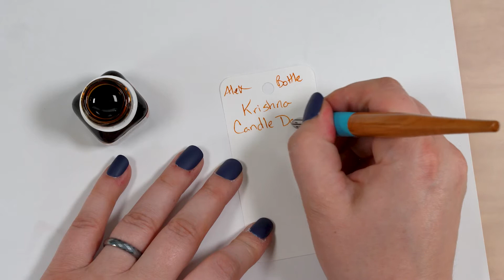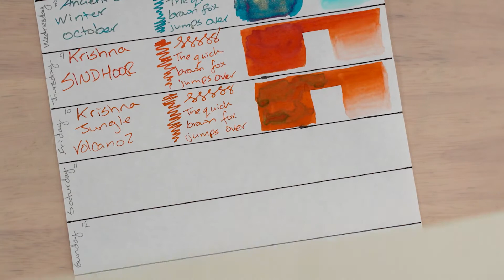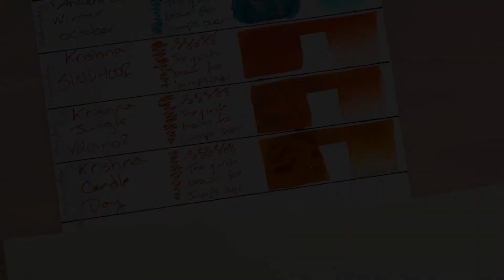30inks30days- June 22- Day 11- Krishna Week!!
Day 3 of 6 for Krishna inks this week. Today is Candle Day.

🖋Tachikawa Nib Holder and Kakimori Steel nib
🗒 Tomoe River 68gsm loose A5 paper
🗒 Col-o-ring swatch cards
🖌 Optic Swabs
🖋 Water brush (used mostly for watercolors)

See what Alex is doing on Instagram @inkyinfluencer

Send snail mail to:
The Dormouse's Desk